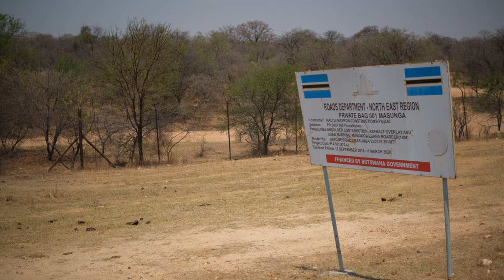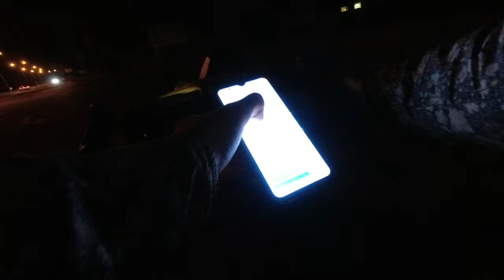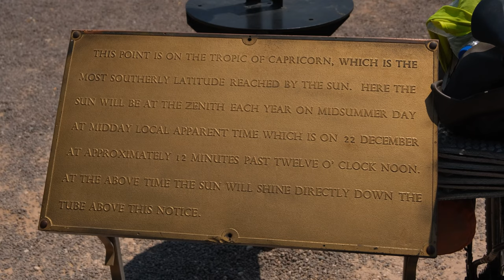Wildcamping an Abandoned House in Botswana 🇧🇼 | Bikepacking Africa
This week we cycle deep into the heart of Botswana, dodging ritual killings, hyenas, and herds of goats crossing the road.